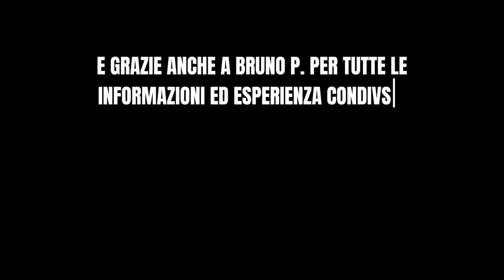RISALIAMO IL LETTO DEL FIUME! MAROCCO ON THE ROAD 🚜🇲🇦 Ep.8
Ciao a tutti e ben tornati sul canale!

In questo video continuiamo a risalire ma non finiscono le sorprese, facciamo visita ad un artigiano locale e iniziamo una pista 4x4 inaspettata.

Buona visione!